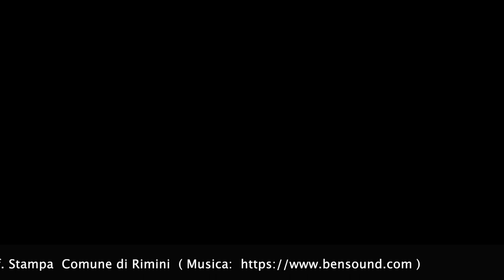Attività di Educazione alla Memoria 2020-19 - intervista al Prof. Riccardo Brizzi